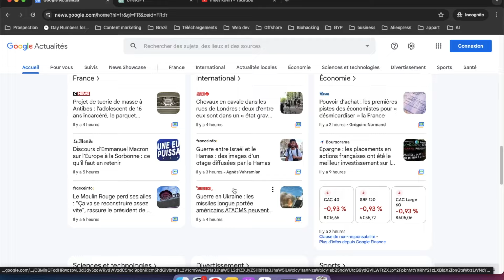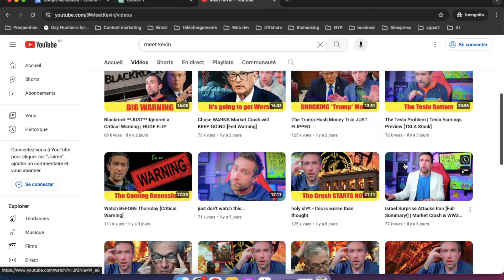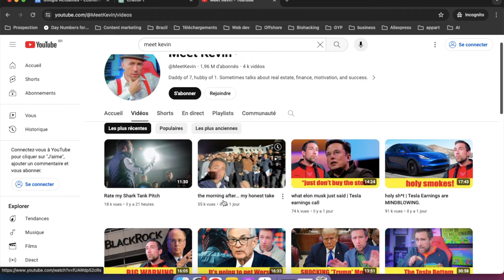Comment Gagner De L'Argent Avec Google News En 2024 (100-300€ / Jour)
▬▬▬▬▬▬▬▬▬ MON INSTAGRAM ▬▬▬▬▬▬▬▬

▬▬▬▬▬▬ MES FORMATIONS ▬▬▬▬▬▬▬

▬▬▬▬▬▬▬ME CONTACTER ▬▬▬▬▬▬